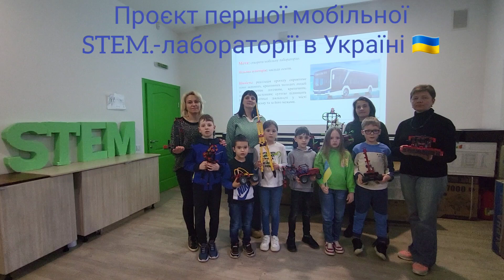STEM-ПРОЄКТ "SMART-BUS". МРІЄМО ТА ДІЄМО!